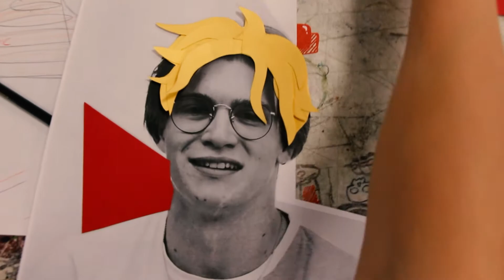L'IDEM CREATIVE ARTS SCHOOL : Module PAPERCUT avec les Design Graphique 1e année (Partie 1)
Découvrez la première partie des travaux des Prepa Arts appliqués - Design Graphique réalisés au cours d'une semaine de module "Papercut".
Le but était de réaliser une affiche avec son portrait en partant d'une photo imprimée mais avec une mise en page 100% papier et colorée !